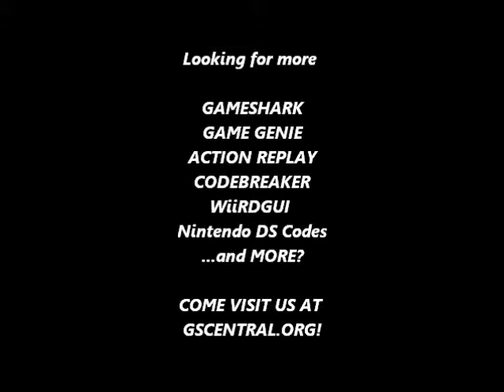GSCentral.org - Spiderman & Venom-Maximum Carnage (U) (SNES) - Get Health Pickup From Anywhere (GG)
GSCentral.org - Spiderman and Venom - Maximum Carnage (U) (SNES) - Get Health Pickup From Anywhere (GG)

Get Health Pickup From Anywhere
6DA3-1768
77A3-17A8
By nolberto82.